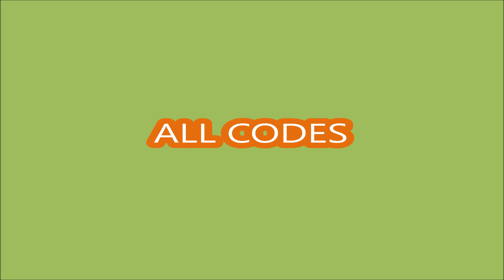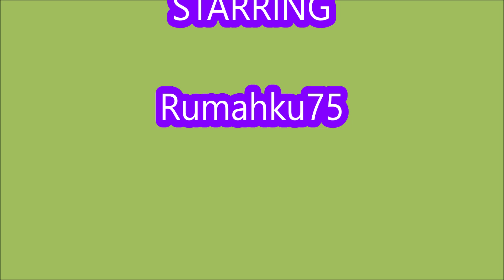*ALL CODES APRIL 20, 2024*⛽ Gas Station Simulator [BETA] ROBLOX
- ALL CODES
- [BETA]